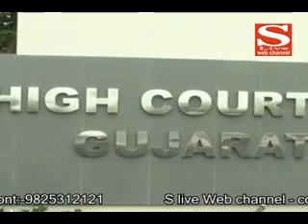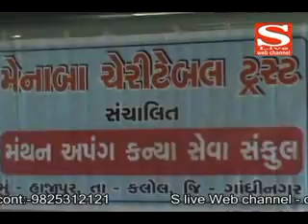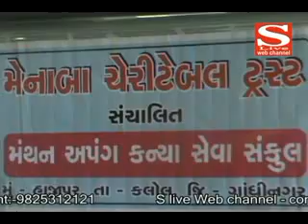04 03 2014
1. આઝમ ખાનના વિવાદાસ્પદ નિવેદનથી સમગ્ર ગુજરાતમાં રાેષની લાગણી
2. જંત્રી અંગેનાે સરકારનાે પરિપત્ર રદ કરતી હાઈકાેર્ટ
3. માયાબેન કાેડનાનીની તબિયત અંગે કાેઈપણ મંત્રીએ પૃચ્છા પણ ન કરી
4. સિવિલ હાેસ્પિટલ કેમ્પસમાં રૃા. 802 કરાેડના ખર્ચે અદ્યતન ત્રણ સુપર સ્પેશ્યાલિસ્ટ હાેસ્પિટલ તૈયાર થશે
5. અપંગ બાળકાેને ઉપયાેગી એવી સંસ્થાના લાભાર્થે શિવ કથાનું આયાેજન
6. કાલુપુર સ્વામિનારાયણ મંદિર દ્વારા મ્યુઝિયમનાે તૃતિય પાટાેત્સવ યાેજાયાે